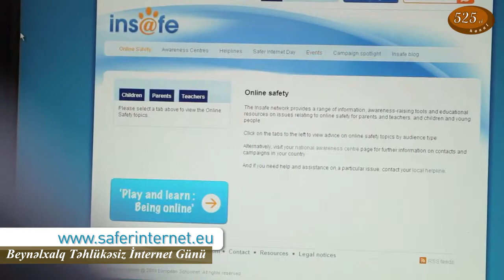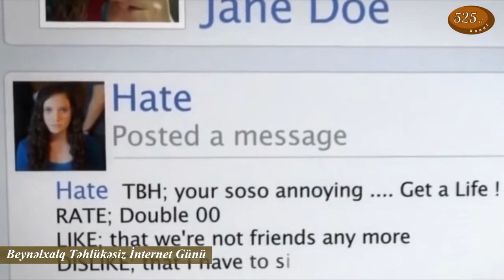Beynəlxalq Təhlükəsiz İnternet Günü